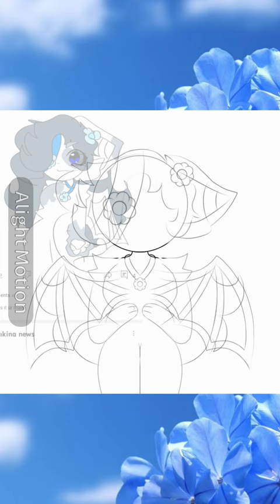fanart i made for just alesia oc 2 days ago (shorts)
video dislike count: 1 (01/07 - it decreased v:)
apps: Ibis paint x